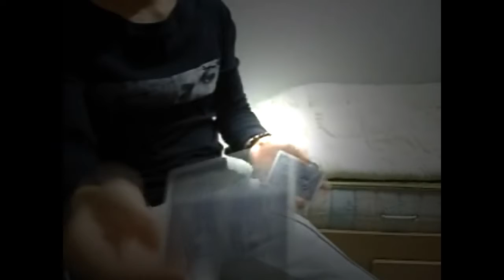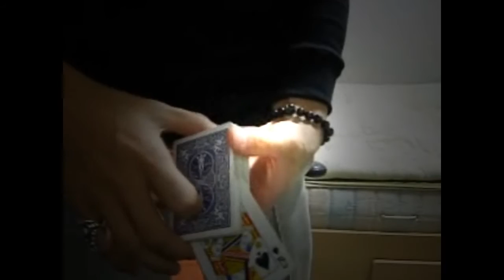find card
mutobe shot